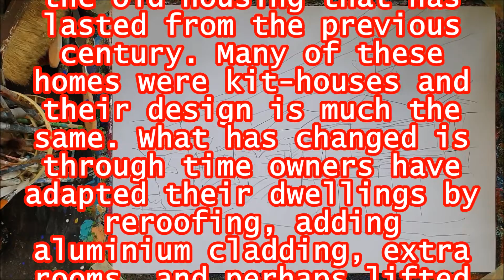267 of 365 - Year-Long Daily Painting Challenge - Queensland Country Towns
I do this painting challenge because it is hard work. I refuse to fall for all the useless celebrity nonsense and war on academia in favour of hopeless people with platforms on social media. Doing something that requires viewers to experience the depth of my thoughts through artwork means others need to discover their own ideas, places, and beliefs about the world. Abstract marks challenge conventional views of beauty and need free thought; there is no abstract painting in North Korea.
I have always been an Outsider artist which suits me fine. So, I see my work as a way of observing the world about me because it interests me beyond what is obviously seen. My fast-painting style does not try to catch every detail, but rather a glance. After all, I was born in the great Modernist era where abstract expressionism created a new view of the world. I use my memories, and I maintain an artist diary for ideas and scenes that I can use. As well, I made ceramic creatures for many years, and it was my practice to keep a new artist notebook every year. Art practice’s role is self-discovery and self-expression.
The paintings are done with acrylic paint on heavy canvas-style papers which range from cotton to synthetic, and Gesso on thick recycled acid-free surfaces. Serious painting or any other form of artwork is generally a solitary activity that suits people on the Autism Spectrum.
I believe the attack on the Ukraine changes everything. The world may not go into global conflict, but it will feel like it. The pandemic is still with us, global warming is a reality, and autocratic rule will diminish our lives.